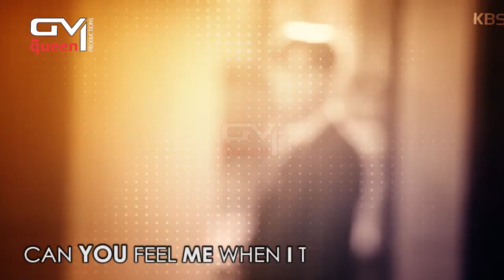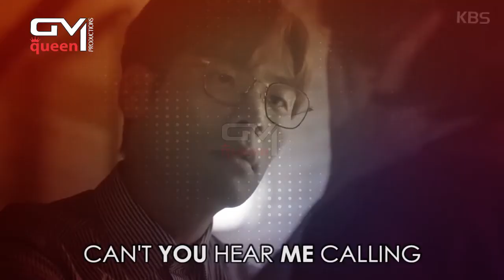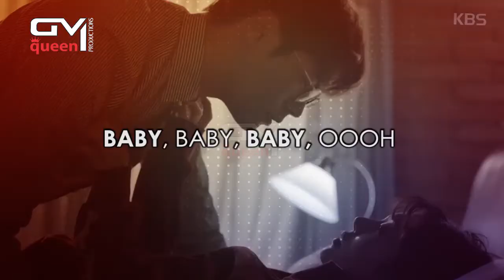Jugglers MV | chi Won & Yoon yi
This is for all the Jugglers Fans around the world ❤❤
Hope u'll like my video ❤❤

Visuals : Jugglers Korean Drama
Audio : Chane Valentine - Selena Gomez Cover A year without rain